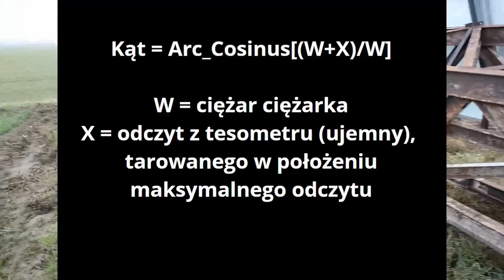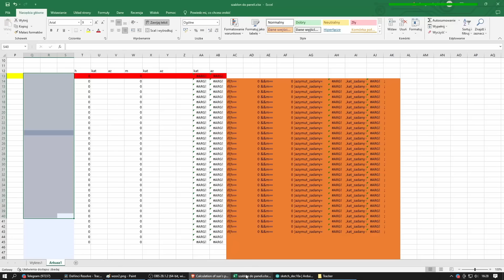Produkcja fotowoltaiki większa o 50% ? || Tracker dwuosiowy na kołach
W filmie prezentuję autorski tracker solarny, do fotowoltaiki, dwuosiowy. Wykonany ze stali dekonstrukcyjnej oraz osadzony na kołach. Sterowany zegarowo, przez arduino.

00:00 Budowa
01:38 Napęd
02:33 Czujnik pochylenia
03:25 Dlaczego nie na słupie?
04:19 Tracker ruszył
04:49 Sterowanie
06:59 Korzyści
08:10 Koszt
09:16 Luźne wnioski
10:18 Tracker ruszył 2